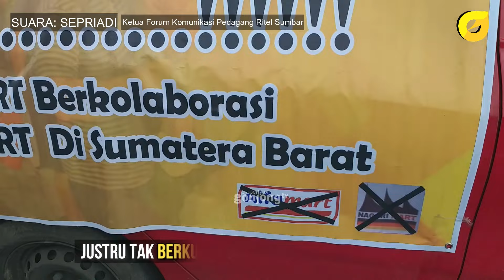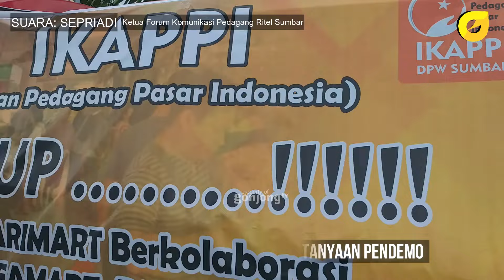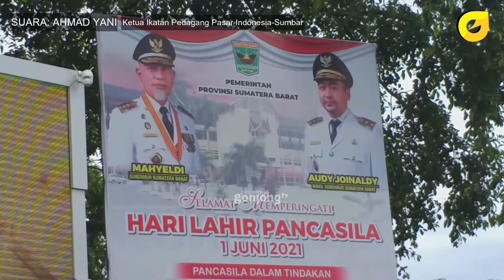WADUH❗PENDEMO MINTA KABID DISPERINDAG SUMBAR BELAJAR PERDAGANGAN❓